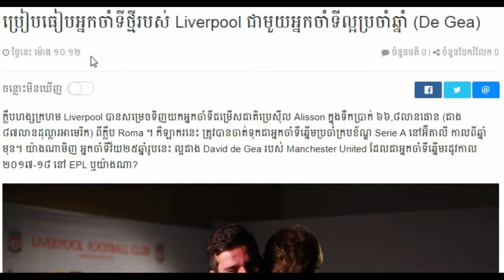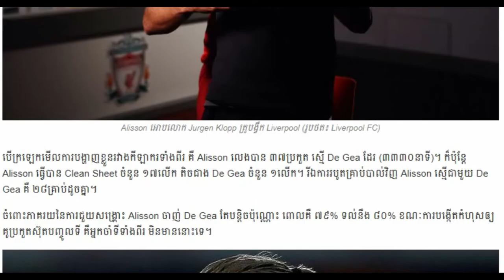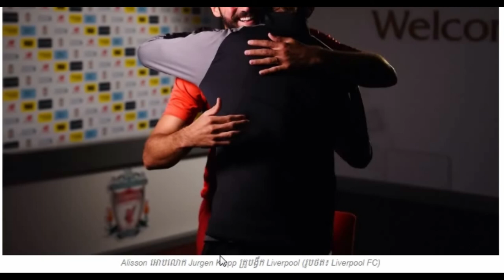Cambodia Breaking news, Cambodia news today, Khmer news 2018, Share World,